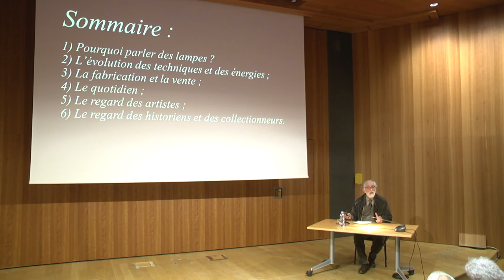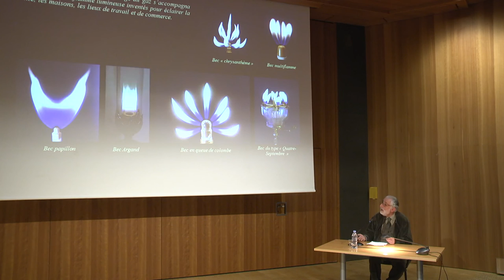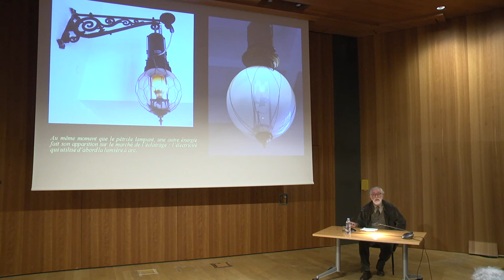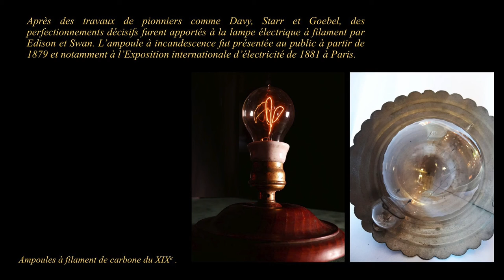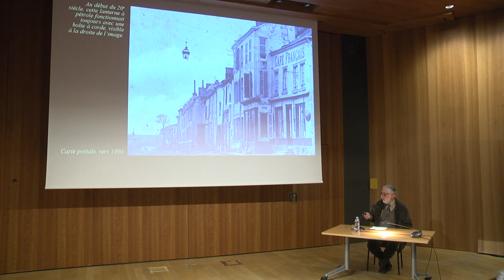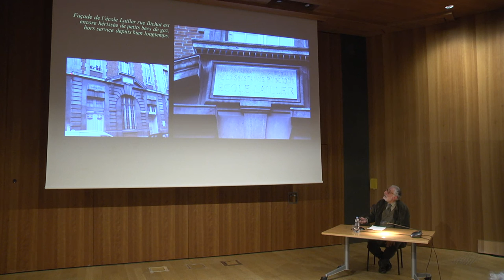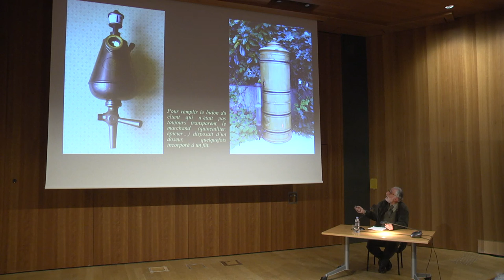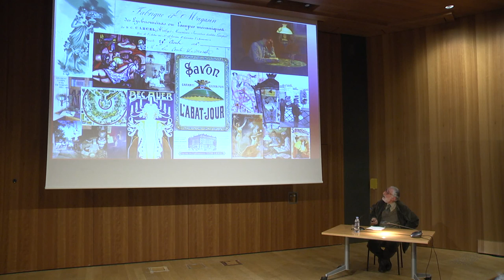Nuits parisiennes : Éclairer la Ville-Lumière au XIXe siècle...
...de la fabrication et de l'usage de la lampe à Paris.

Conférence de Ara Kebapcioglu, collectionneur et restaurateur de luminaires (Lumières de l’œil), organisée dans le cadre de l'exposition 'Les nuits parisiennes, du Palais-Royal au Palace", qui a lieu à l'Hôtel de Ville de Paris du 25 novembre 2017 au 27 janvier 2018.